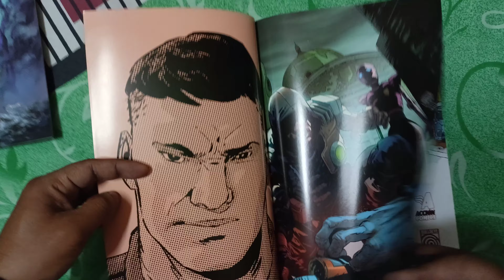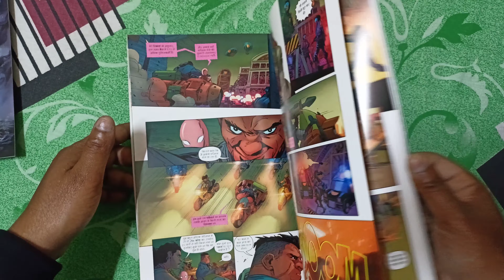The last detective redemption in Hindi/BullseyeComics/Hindicomics/Buy 7973436464/